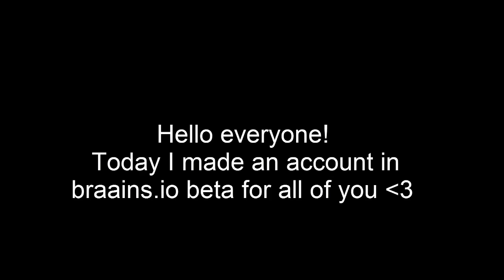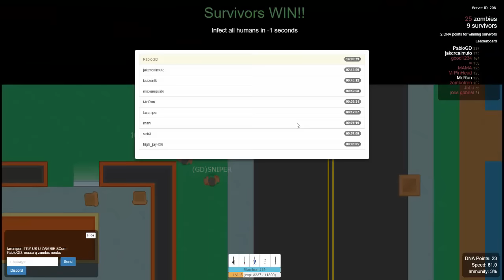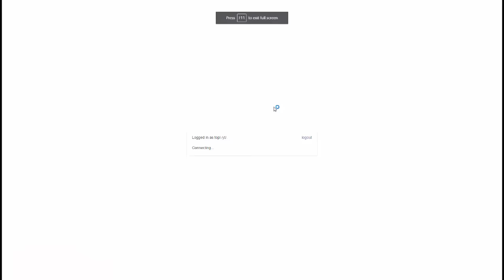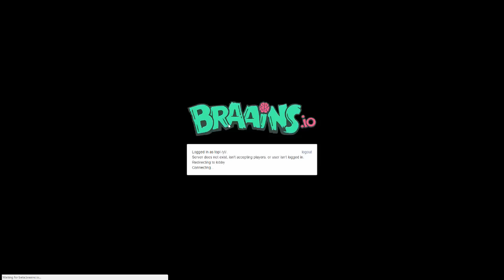Best Glitch! Moving Like A Super Sonic Using A Sofa In Braains.io Beta!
This braains.io beta is getting fun xd